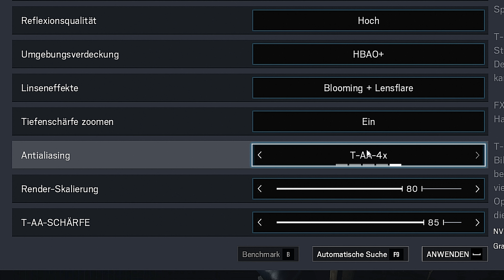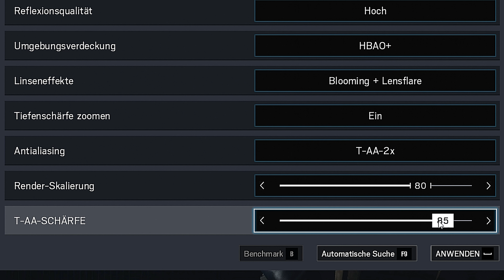T-AA? RENDERSKALIERUNG? - WAS IST UND MACHT DAS?? | Rainbow Six: Siege (PC)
Ihr seid ein Bisschen verwirrt was die neuen Einstellungen bei Anti Aliasing angeht? Glückwunsch, das ist das Video für euch!